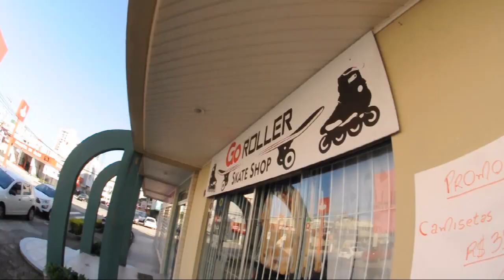Falta de Gasolina - DE PATINS PARA O TRABALHO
Falta de gasolina? Alguma solução? Indo para o trabalho de uma forma saudável e sustentável.